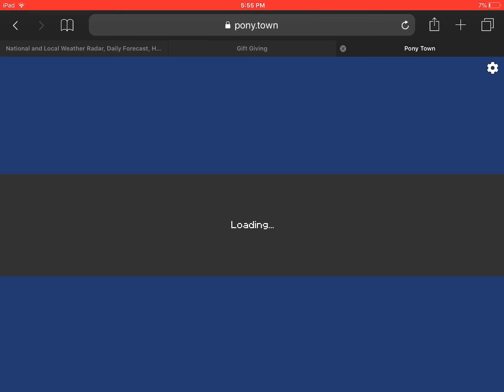I has ponytown